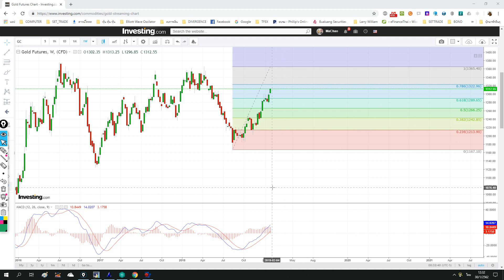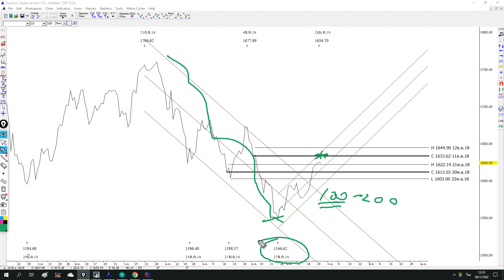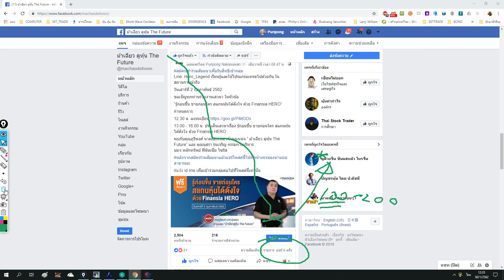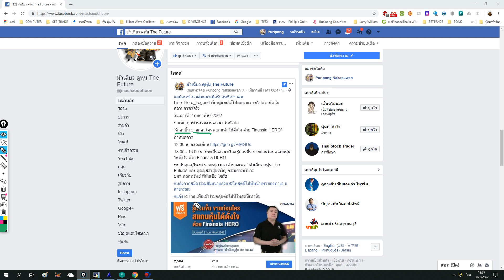อัปเดท SET ทอง GC เช้า 30/01/19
SET การเคลื่อนไหว บริเวณ 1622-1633 ยังเป็น จุดตัดสินที่สำคัญ

ทอง GC กรอบ 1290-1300 ที่เคยเฝ้าระวัง ให้ปรับตามสถานการณ์เวเนซูเอลา บริเวณ 78.6% แถวๆ 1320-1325 จะเป็นต้านสำคัญอีกครั้ง

หุ้นไม่ไล่ราคา ย่อซื้อ

จุดต่ำสุดของรอบ 27/12/18 ขึ้นมา 100 จุดแล้ว จากแผนการ 100-200 จุด

Concern: SET ปิดต่ำ 1622* ให้ระวังการพักตัว ตั้งแต่ระดับ 10-30 จุด
อย่างไรก็ตามพักมากหรือน้อย พักจบขึ้นอยู่ดี

พิจารณาที่ราคาปิดสิ้นวัน ไม่ใช่การเคลื่อนไหวระหว่างวัน

ปล.ฝากงานสัมนาฟรี วันที่ 02/02/19 ด้วยนะครับ